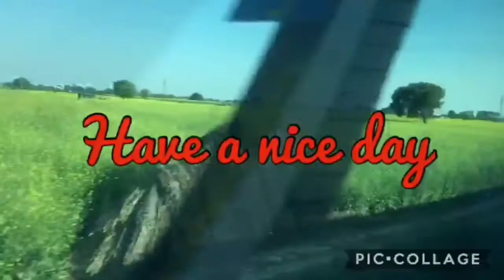वह तोड़ती पत्थर की व्याख्या |सूर्यकांत निराला जी की प्रथम आधुनिक कविता |Wo todti pathhar explanation